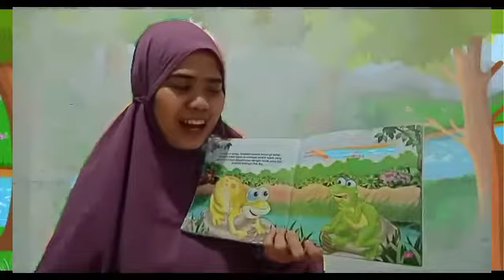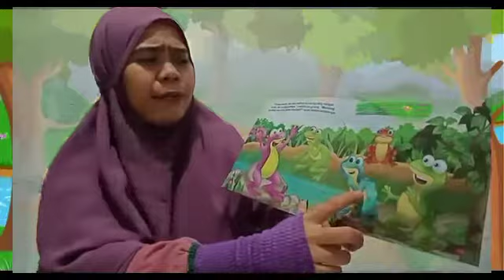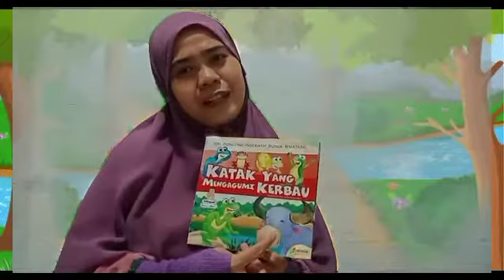Belajar mendongeng || katak yang mengagumi kerbau || belajar membaca buku cerita